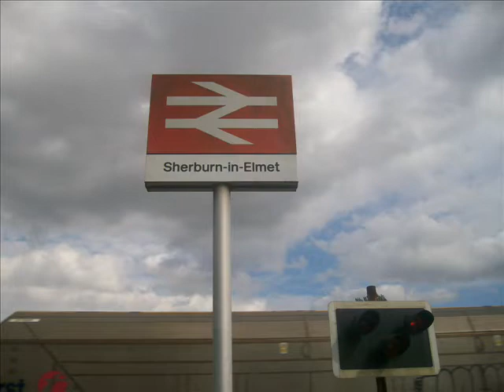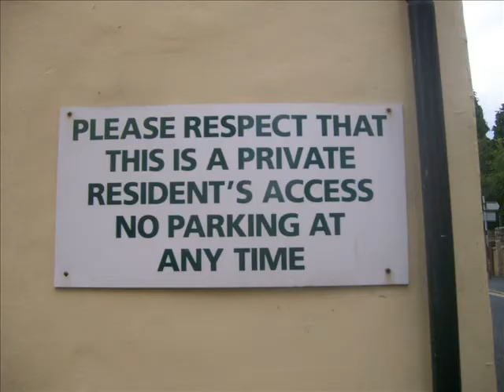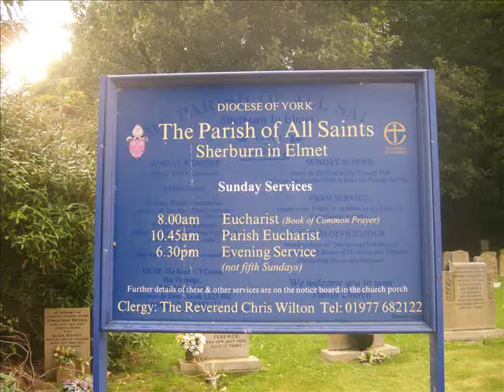Lloegr / England. Sherburn-in-Elmet. 28-08-2009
Am dro o gwmpas Sherburn-in-Elmet. Elfed yw Elmet, wrth gwrs, yr un peth a'r cwmwd yn yr hen Gantref Gwarthaf yng ngwlad Dyfed. Un o diriogaethau coll yr Hen Gymry yw Elmet, wedi ei gorchfygu yn y flwyddyn 616 gan wyr Northumbria, a gyrrwyd ar ffo brenin gwlad Elfed, Ceredig ap Gwallog. Una volta pel poble de Sherburn-in-Elmet, al comtat de North Yorkshire, Anglaterra. Com indica el nom Elmet, aquí hi va haver un antic territori dels gal·lesos abans de la seva derrota pels invasors germànics, en aquest cas pels homes de Northumbria a l'any 616, i el rei gal·lès, Ceredig ap Gwallog, va haver de fugir. Hi ha un districte del mateix nom - Elfed [EL-ved] - al sud-oest de Gal·les. Elmet, an old Welsh kingdom overcome by the Germanic kingdom of Northumbria in 616. The Welsh king of Elmet, Ceredig ap Gwallog, was put to flight. The name has a counterpart - Elfed [EL-ved], in south-west Wales.